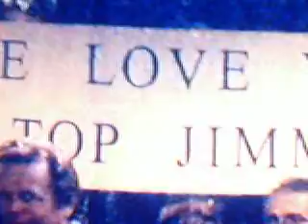Tribute Top Jimmy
Tribute to Top Jimmy